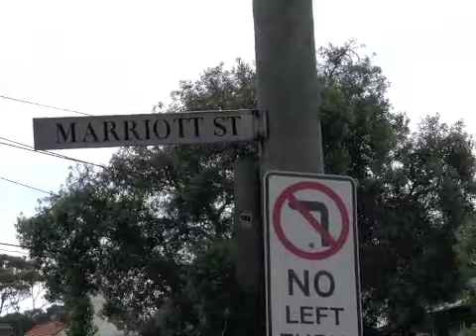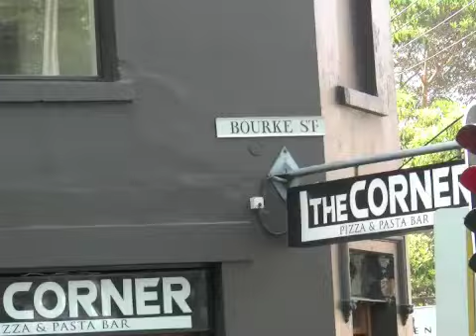Degavlas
The fieldwork-based art video and installation by Slow Art Collective (2011). Object Gallery in Sydney